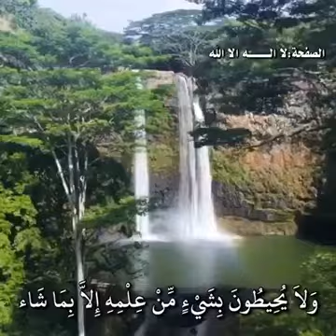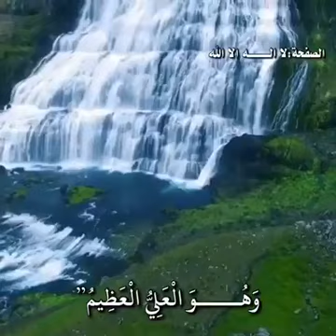Allah ki qudrat video deken MSF TV